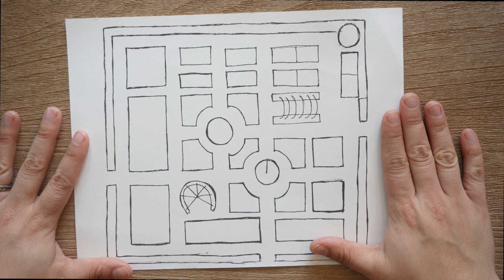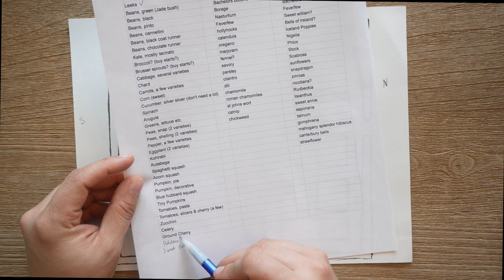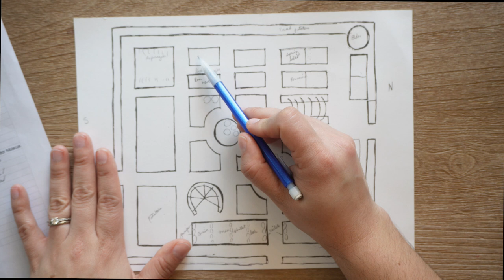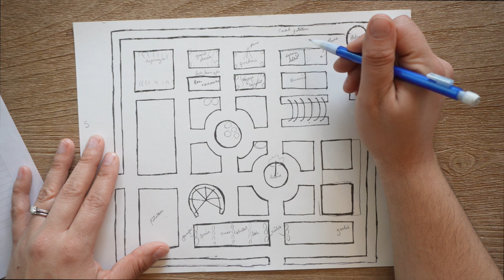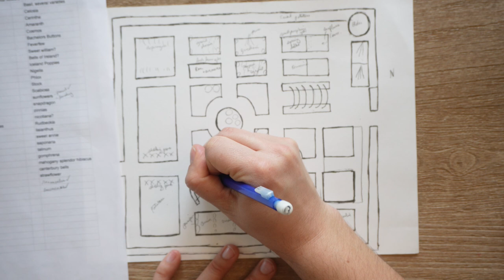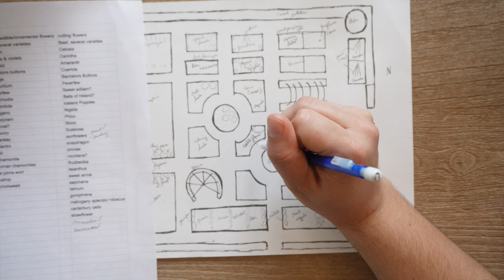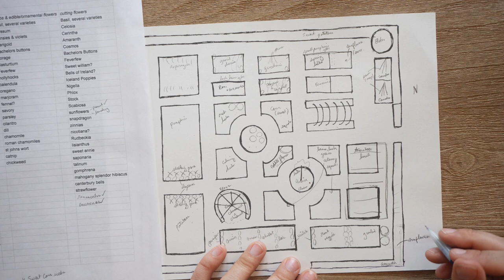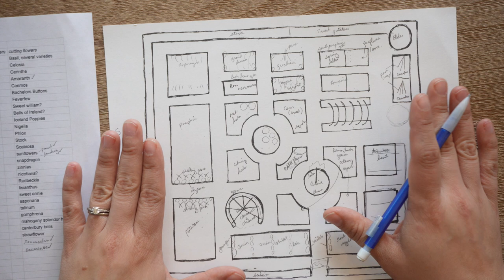Planning My 2023 Potager Kitchen Garden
Welcome to my third annual potager planning video!  My potager is a kitchen garden that incorporates fruits and veg, herbs, and flowers.  I am making some bed adjustments and moving some crops around this year.  I have big plans and hope to be closer than ever to the potager kitchen garden of my dreams!

Welcome!  I am Julia and I am creating a garden and home orchard in Vermont - in USDA zone 5a.  I want to feed my family delicious, nutritious food and do so in a way that honors the earth and other creatures on it.  I also love to grow pretty things!  Join me in my garden and orchard as I learn to grow, harvest, and preserve.